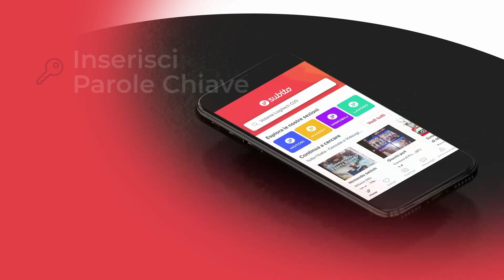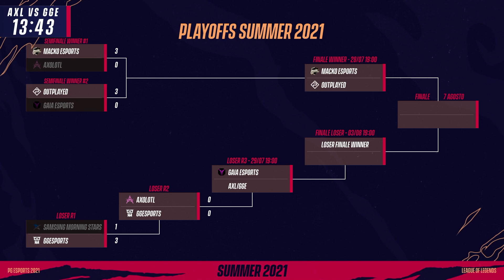AXL vs GGE | PG Nats Summer 2021 - Playoffs (Game 1)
Il Summer Split del PGNATS 2021 è giunto ai Playoffs! Non perdere dal 20 Luglio tutto il tabellone della fase finale.

Resta sempre aggiornato sulla competizione grazie alle live dalle 19 su e scopri il calendario sul sito ufficiale